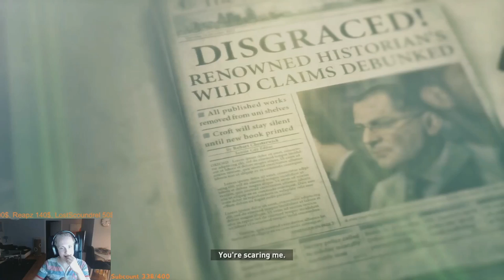Rise of the Tomb Raider Full Playthrough Part 3!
Rise of the Tomb Raider Walkthrough! Walkthrough and Let's Play Playthrough of Rise of the Tomb Raider with Live Gameplay and Commentary in 1080p high definition. This Rise of the Tomb Raider walkthrough will be completed showcasing every level, mission, boss, and story ending.

Gameplay

The game will feature a crafting system, allowing players to create items by scavenging materials from plants and animals in the game's harsh environment.

The in-game environment will include a weather system that both human and animal characters can react to and a day-night cycle. For example, to create a hardier winter coat Lara must hunt a wolf which only comes out during a specific time of day and specific weather condition. Lara can swim which will add to Lara's mobility and combat tactics.

Plot

Set after Tomb Raider, Lara Croft's experience of the supernatural on Yamatai has been covered up by the organization Trinity. In order to prove she is not insane, Lara becomes obsessed with finding the truth behind myths around the world.[4] Rise of the Tomb Raider follows Lara Croft as she searches Siberia for the ancient city Kitezh, built by Georgy II, the Grand Prince of Vladimir in the 13th century, which Lara believes holds some truth behind immortality. In a race against Trinity, a well funded organization interested in the supernatural, Lara must survive against humans, animals, and the environment in order to find the truth behind the myths and become who she is destined to be. Check out my amazing new Mousepad, I hope you like it